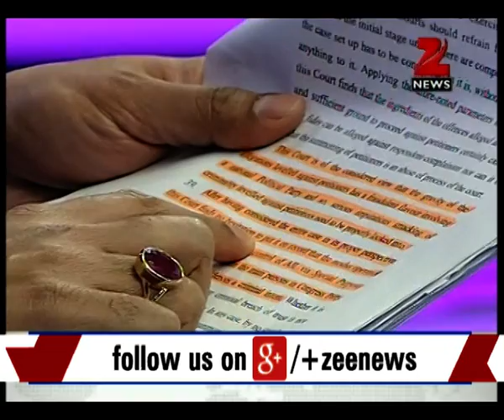DNA: Analysis of Congress role in National Herald case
Sonia Gandhi and Rahul Gandhi could seek bail when they appear before a magistrate on Saturday in the National Herald case with the Congress on Friday insisting that they were open to all legal remedies and options."We are open to availing all legal remedies and options including bail" said party's chief spokesman Randeep Surjewala ahead of the two top leaders appearing before Metropolitan Magistrate Lovleen in the Patiala House courts tomorrow.

Zee News is the highly popular Hindi News channel of India’s largest television network ZMCL. The channel, which has a huge following in India and abroad, has won several prestigious national and international awards. Amongst its popular programs are -